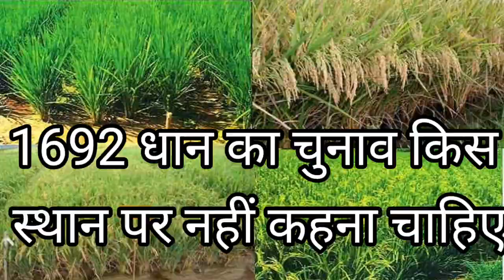dhan 1692 || dhan 1692 ki jankari || 1692 धान के नुकसान || 1692 dhan ki kheti kaise kare